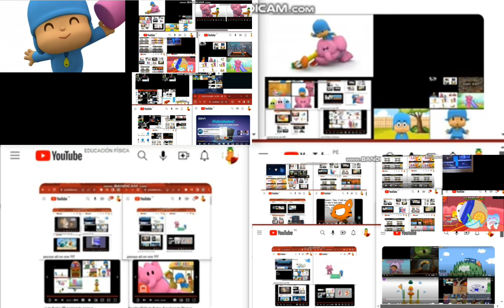pocoyo all on one 61 × pocoyo all on one 5